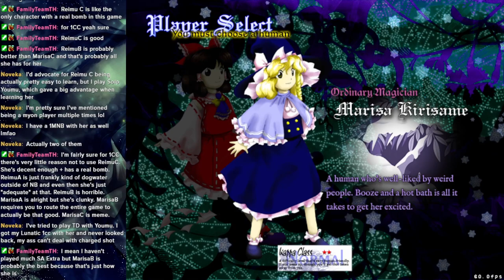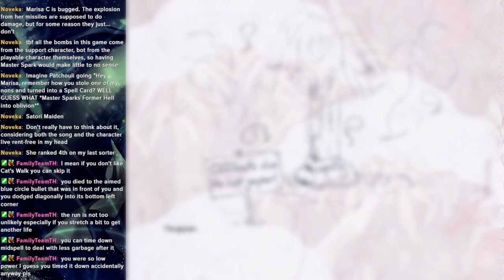I Raged So Hard FIghting Koishi That I Killed My Computer ~ [Returning to Subterranean Animism!!!]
I was attempting to beat Koishi in Subterranean Animism and uhhh... Touhou murdered my computer, so I went on an adventure to unlock the Extra Stage again, I hope you enjoy!!! xD